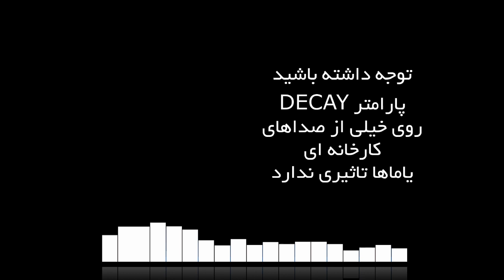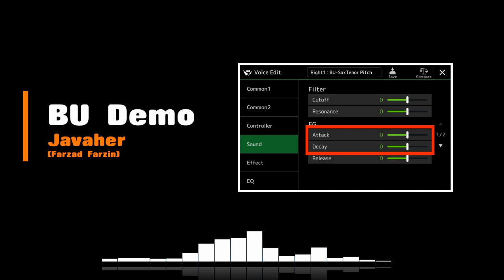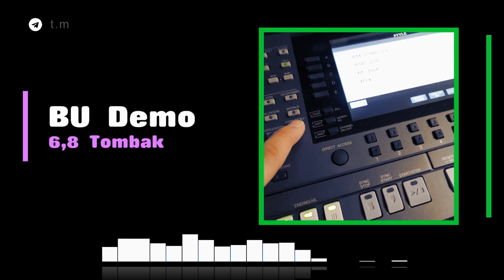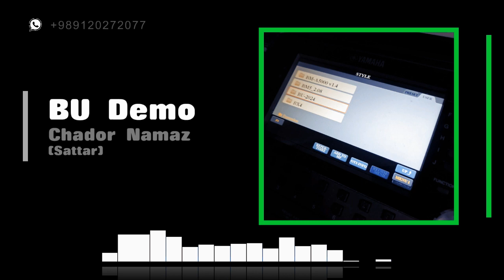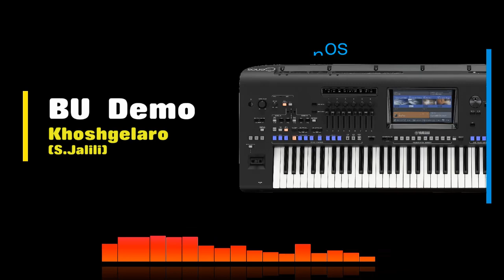BU-2024 Expansion Pack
New persian expansion pack of 2024